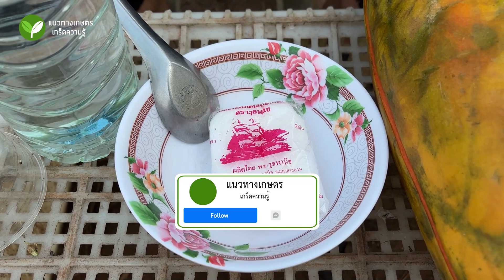เทคนิคการคัดเมล็ดมะละกอ เพื่อผลผลิตที่ดี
วิทยากร : อ.นิติ ดวงวันทอง